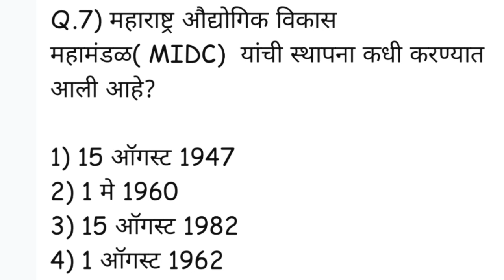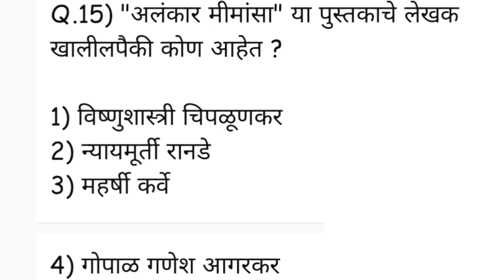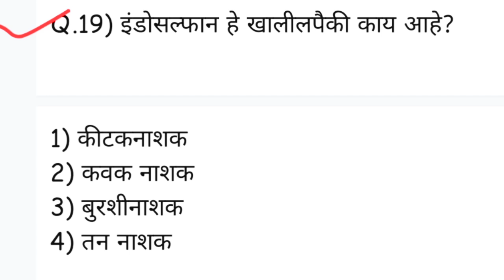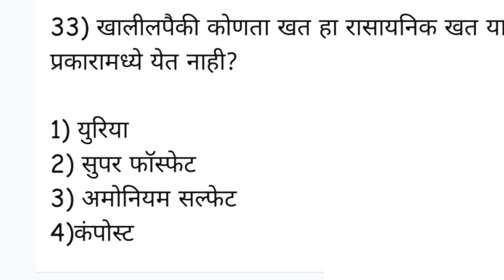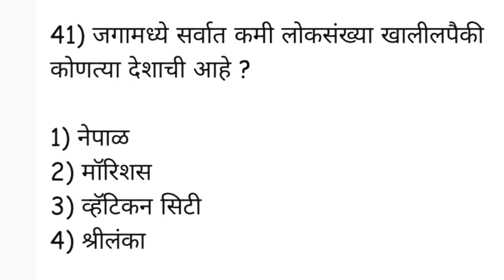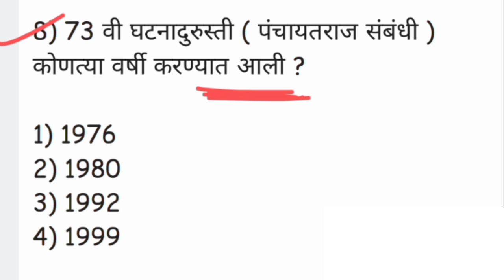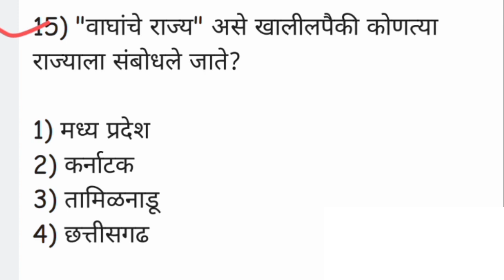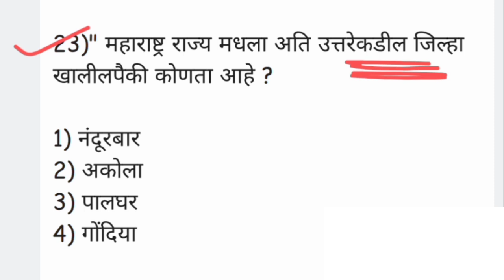| Police bharti 2022 Maharashtra Sarav Gk Question Paper | अति संभाव्य प्रश्न पोलीस भरती महाराष्ट्र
In this video I covered most important 70 Gk Marathi questions for police bharti Maharashtra and talathi Bharti Maharashtra.

It is important for all competitive exams.

In Maharashtra bharti exam also usefull.

Like police bharti Talathi Bharti Aarogya bharti

Mega bharti
Question papers
2
Imp gk questions
Marathi grammar